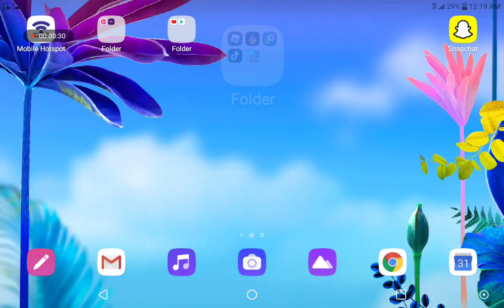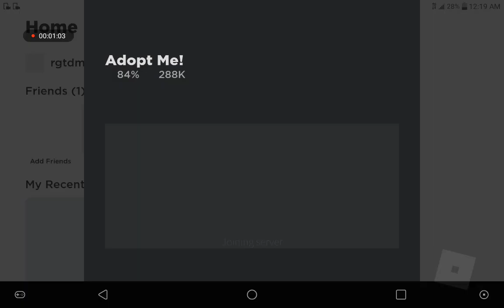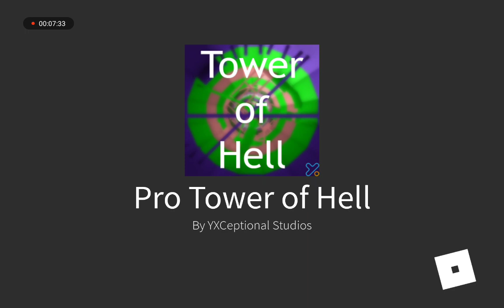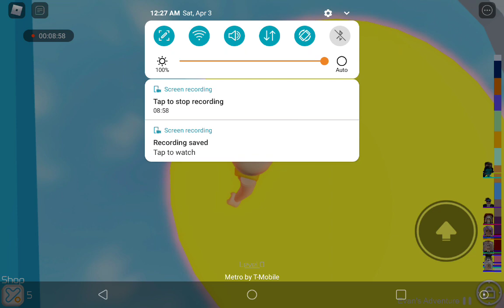Playing Tower of how but it doesn't succeed